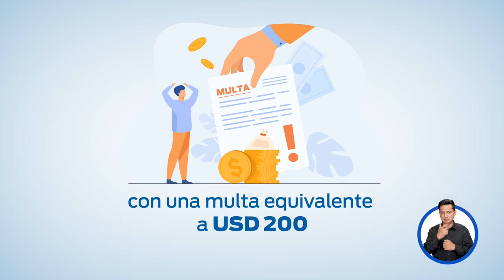CNE - FIN DE LA CAMPAÑA, SILENCIOELECTORAL Y VIGENCIA DE LA LEYSECA 2021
CNE - FIN DE LA CAMPAÑA, SILENCIOELECTORAL Y VIGENCIA DE LA LEYSECA